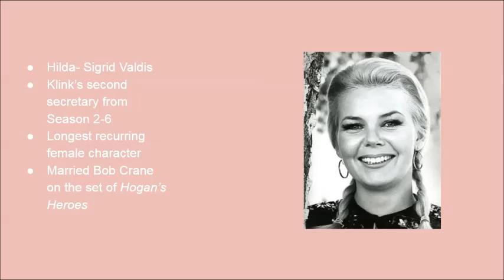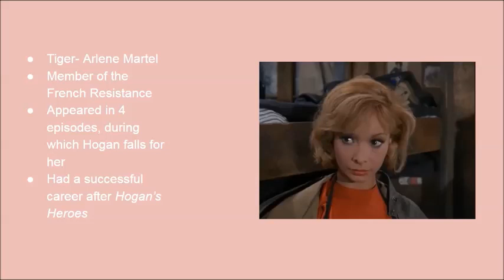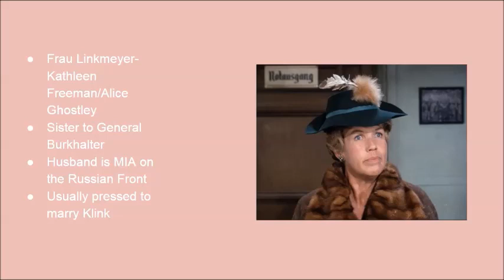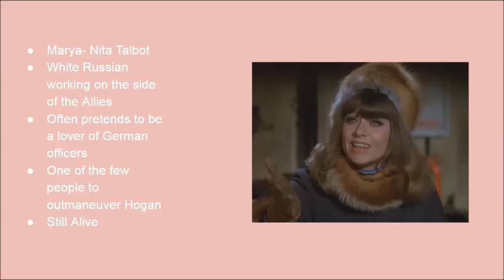The Females of Hogan's Heroes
I always find that the females get pushed to the wayside, though I guess to some degree that is understandable.